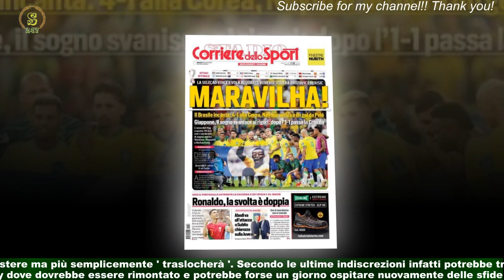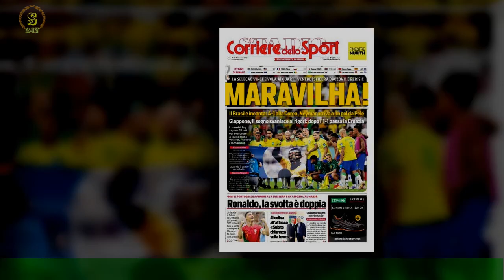Mondiale, lo Stadio 974 ha ospitato partita: smantellato per un motivo incredibile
DOHA (QATAR) - È durata poco più di un anno la vita dello 'Stadium 974' , impianto sportivo con una capacità di circa 45mila spettatori e situato nel distretto industriale di Ras Abu Aboud a Doha ,che è stato inaugurato il 30 novembre 2021 in occasione della sfida di Coppa araba tra Emirati Arabi Uniti e Siria.Realizzata riciclando 974 container navali , la struttura verrà infatti smantellata dopo aver ospitato sei partite della fase a gironi della Coppa del Mondo in Qatar e infine il match degli ottavi di finale vinto 4-1 dal Brasile contro la Corea del Sud.